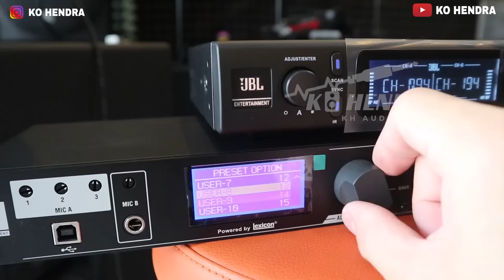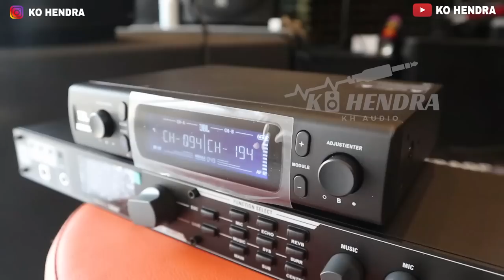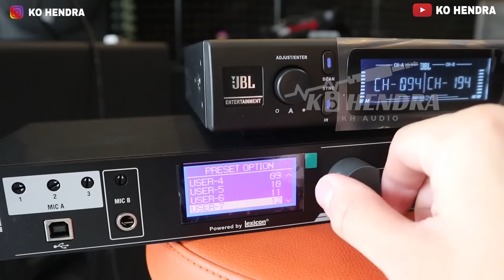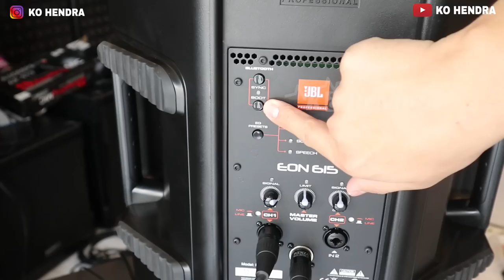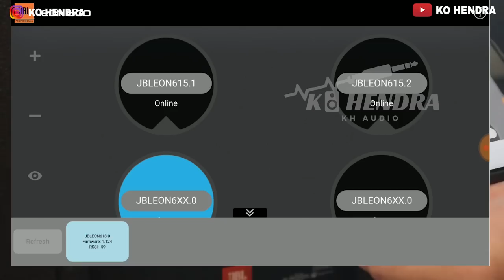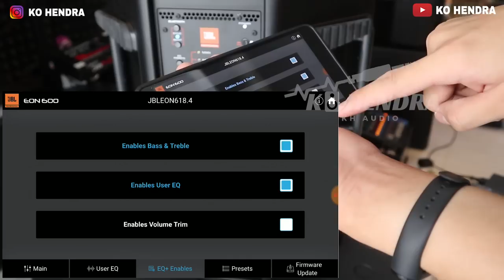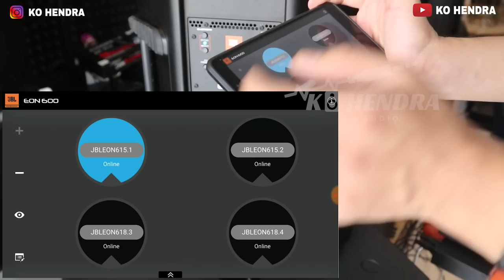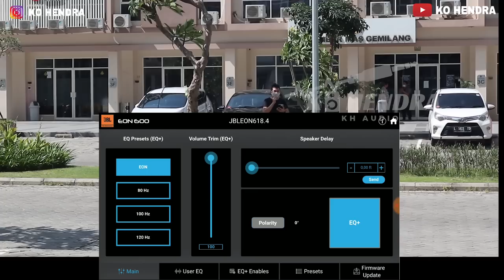Ini Alasan Kenapa Harus JBL | Cara Sett JBL Eon Lewat HP Cek Sound Kirim NTT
09.00 Pagi (Buka)
05.00 Sore (Tutup)